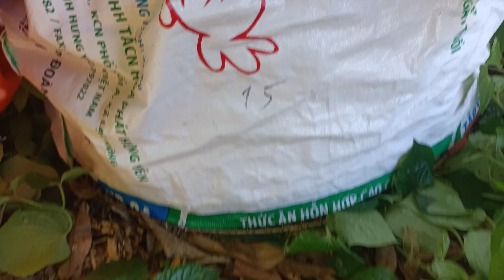tách hai đôi con cu gáy khỏi con mẹ